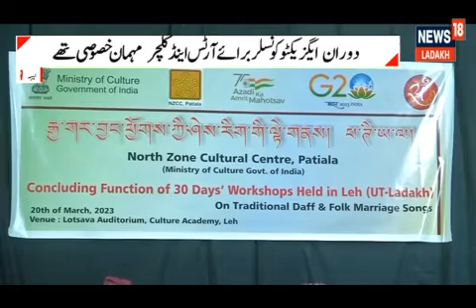North Zone Cultural Centre Patiala organized 30-day workshop on traditional marriage song in Leh.